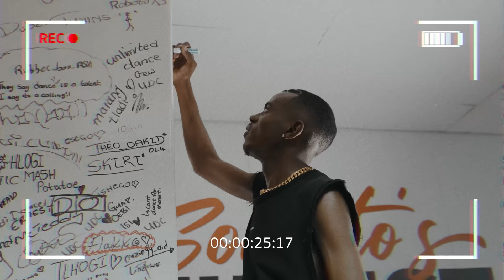Konke, Musa Keys & Chley - M'nike (Official Dance Video Re-Upload)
The official re-upload for the  M'nike Dance Video. Previous Upload was deleted by hackers at 4 Million Views